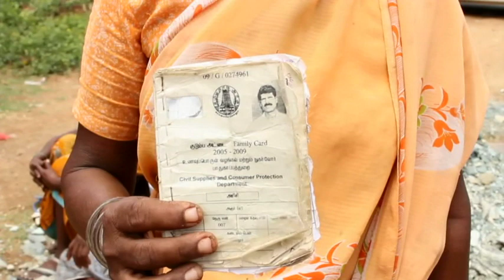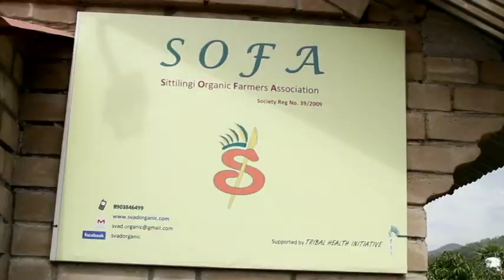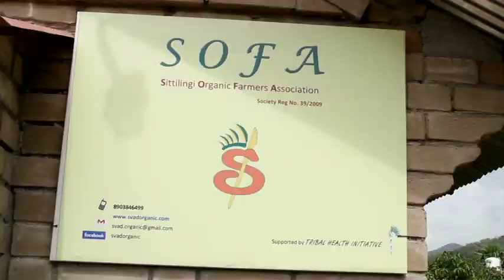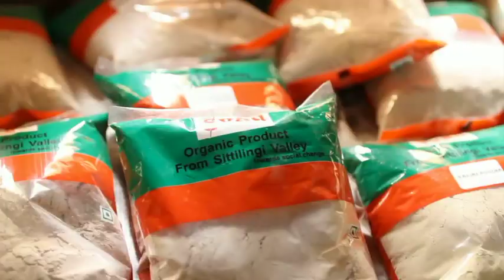Why Millets Matter | Climate Resilience | English | Tom Mo & Bindu Mohanty | Pipal Tree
This short-film explores how industrial agriculture, which relies on water-intensive hybrid crops, has contributed to the loss of biodiversity and exacerbated climate change. Millet plays a crucial role in the food security of the rural and tribal communities of India. A wide range of hardy, rain-fed millet provides nutrition to the rural poor. But these crops are increasingly disappearing with changes in land use and the failure of monsoon due to climate change, and consequently self-sufficient livelihoods are destroyed. The irony and climate injustice of this issue is highlighted upon the recognition that millets are internationally recognized for promoting resilience to climate change. The duration of the film is 6.07 minutes.